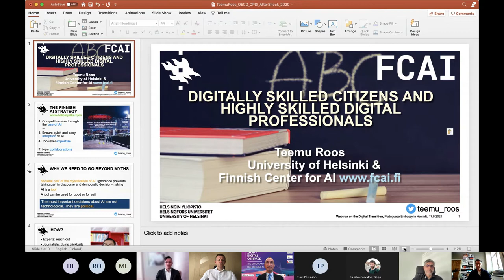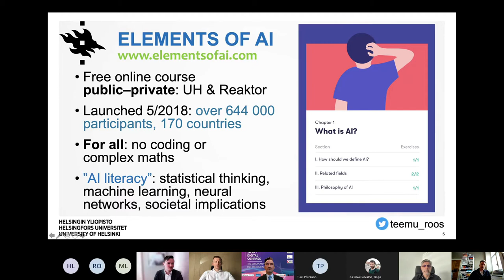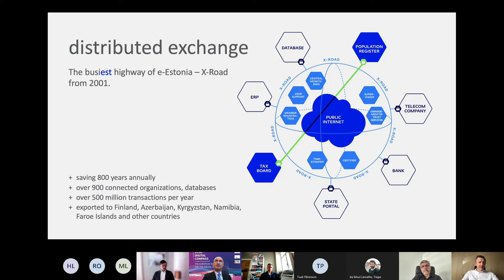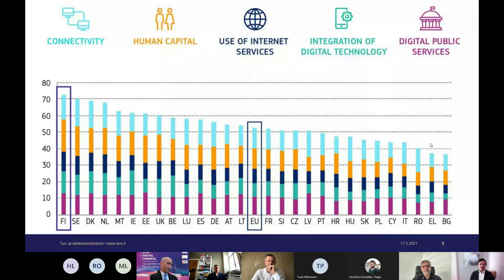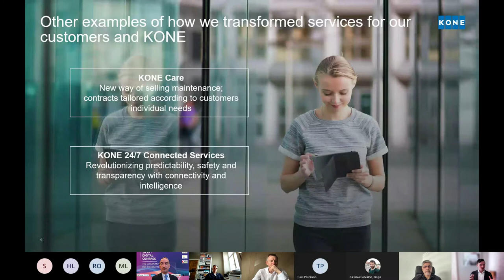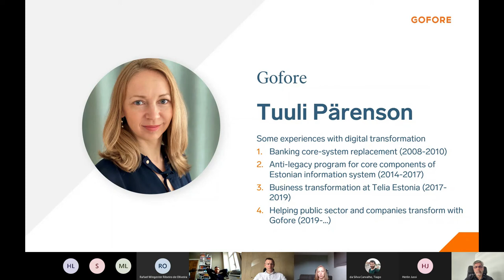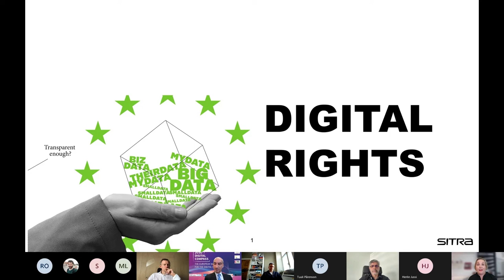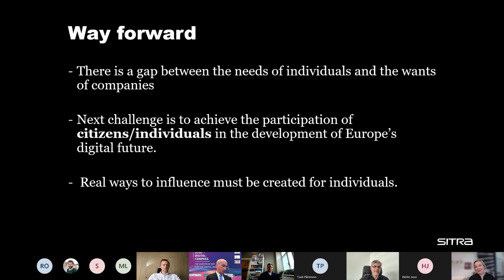2030 DIGITAL COMPASS: The European Way for the Digital Decade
Webinar on the Digital Transition

Helsinki, 17th of May 2021, 11:30 a.m
(9:30 a.m in Lisbon and 10:30 a.m in Brussels)

11:30 – Opening remarks by the Ambassador of Portugal in Helsinki, Mr. Francisco Vaz
Patto
11:35 - Digitally skilled citizens and highly skilled digital professionals

Mr. Teemu Roos, Professor of Computer Science (Artificial Intelligence and Data Science) at the
Teemu Roos is the lead instructor of the Elements of AI online course with over 680 000 students
so far. The course has been ranked the world&#39;s best online course in AI and Computer Science
(Class Central).
He teaches data science and AI in the Master&#39;s Programme in Data Science at the University of
Helsinki, and he is also the leader of the AI Education programme at the Finnish Center for AI.
Leader of the Information, Complexity and Learning research group
Leader of the AI Education program in the Finnish Center for AI (FCAI).

11:45 - Secure, performant and sustainable digital infrastructures
Ain Aaviksoo, Chief Medical Officer, Guardtime
Guardtime is the Estonian company leading the development of the Covid-19 digital vaccination
certificate.
Having 20 years of experience in digital technologies and health innovation, Ain Aaviksoo guides
the product roadmap and leads public policy collaboration at Guardtime Health. As the former
Undersecretary for eServices and Innovation he was responsible for digital transformation of the
health and social care system in Estonia, as well as actively the developments of digitally
enhanced health care systems in Europe and globally.
11:55 - Digital transformation of businesses
Mr. Jussi Herlin, Vice Chairman of the Board of KONE Corporation and Chair of the Steering
Group of the Finnish Programme ‘Artificial Intelligence 4.0’, whose purpose is to speed up the
digitalization of Finnish businesses.

12:05 - Digitalisation of public services

2

Ms. Tuuli Pärenson, International Business Development &amp; CEO of Gofore Estonia
Tuuli has led successful digital transformations in private and public sector on international scale.
She is recognised as one of the Top 25 Women Leaders in Software of Europe for 2021. She
holds a PhD in Economics and have been active in promoting and consulting on corporate social
responsibility and related topics. Currently she is a Chief Executive Officer of Gofore Estonia and
responsible for international business development of Gofore group. Her special skill is designing
and implementing cooperation models that promote co-creation and stakeholder engagement.
Most of the successful transformations are nowadays as much about changing the behaviors of
people and organizations, as they are about technology. Together, we turn challenges into
opportunities.
12:15 - Digital rights
Ms Laura Halenius
Laura Halenius works as a Senior Lead at Sitra, the Finnish Innovation Fund. In charge of EU
relations, she focuses on collaborating with various stakeholders towards a human-driven
European data economy.
Ms. Tuuli Pärenson, CEO of the company Gofore Estonia.
12:25 – Q&amp;A

13:00 – Closure
Dra. Luísa Ribeiro Lopes, General – Coordinator INCoDe.2030, an integrated public policy
initiative aimed at enhancing digital competences.
Luisa Ribeiro Lopes is Chairman of the .PT Board of Directors, the entity responsible for the
management of the national top-level domain, .pt, and General Coordinator of the National Digital
Competences Initiative e.2030, INCoDe.2030.
Graduated in Law by the Faculty of Law of the University of Lisbon, PhD student in Gender
Studies by the University of Lisbon, Luisa integrated several national and international groups for
the development of the Information Society, having been one of those responsible for the Azores
project: Digital Region, a member of the Mission for the Information Society and founding partner
of APDSI. Luisa is a member of the Strategic Council of ACEPI and a member of the Executive
Committee of MUDA - Movement for Active Digital Use.
Dr. José Pedro Antunes, Coordinator INCoDe.2030 will act as moderator of this webinar.
José Pedro Antunes is Executive Coordinator of INCoDe.2030, Strategic Advisory at IF Insight &amp;

Foresight and guest speaker in the “Futures, Strategic Design &amp; Foresight” program for
executives. In recent years he worked in different sectors of activity, in Portugal and abroad, with a
particular focus on the management and definition of solutions that aim to combine innovative and
disruptive technologies with the strategic vision of organizations, contributing to the development
of new business models.